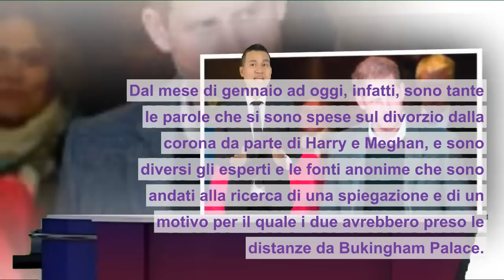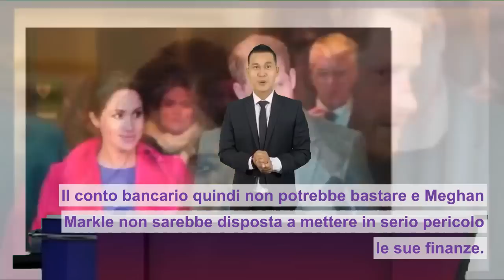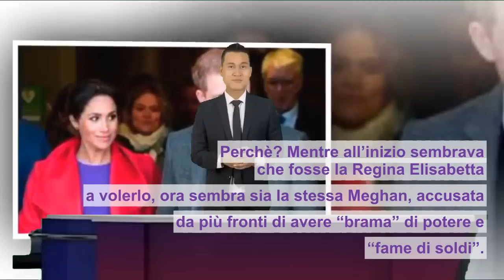Meghan Markle divorzio da Harry: "Troppi debiti"! Lasciare definitivamente la famiglia reale